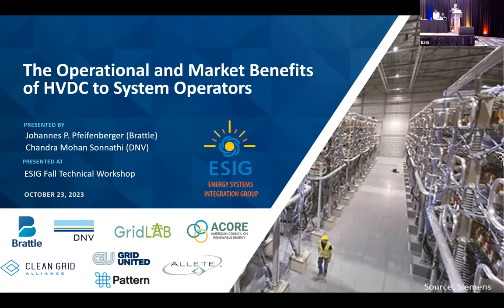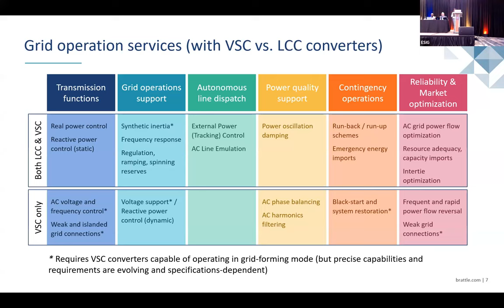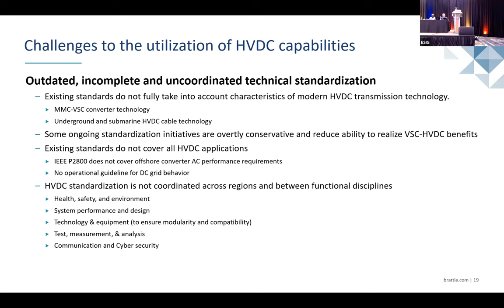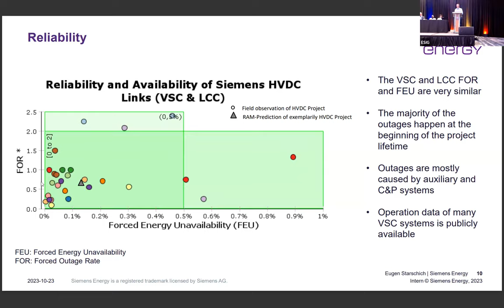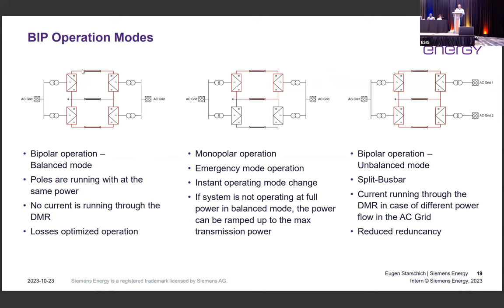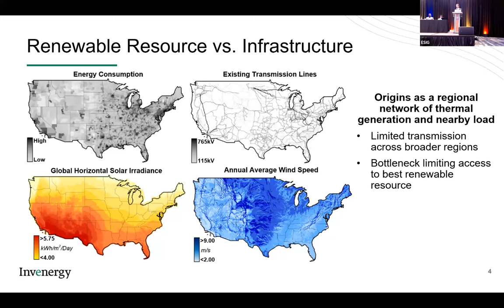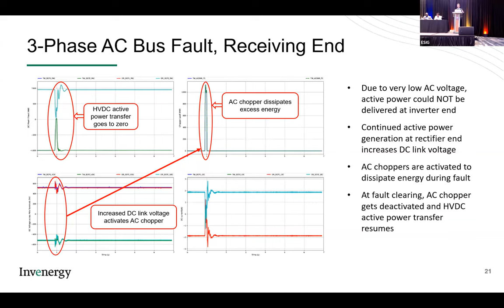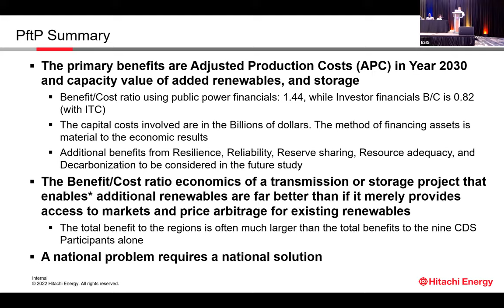2023 Fall Technical Workshop: Tutorial: HVDC Transmission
Moderator: James Okullo, Director of System Planning, ESIG

Overview of HVDC Technology, its Capabilities, Use Cases, Operational and Markets Benefits, Misconceptions, Technology and Supply Chain Barriers
Johannes Pfeifenberger, Principal, The Brattle Group
Chandra Mohan Sonnathi, Lead HVDC Specialist, DNV

HVDC Fundamentals and State-of-the-Art: A Vendor Perspective
Eugen Starschich, Lead Engineer HVDC, Siemens Energy

HVDC Transmission Case Study
Henry Abrams, Manager, Renewable Electrical Engineering, Invenergy

Power from the Prairie Project Economic Assessment
Jinxiang Zhu, Consulting Director, Hitachi Energy